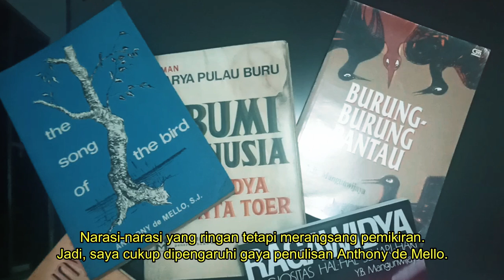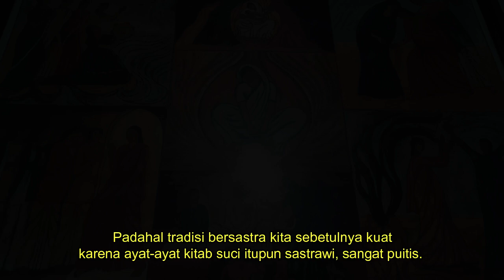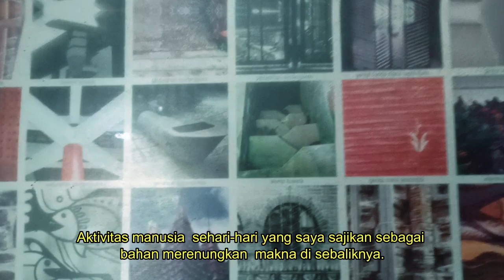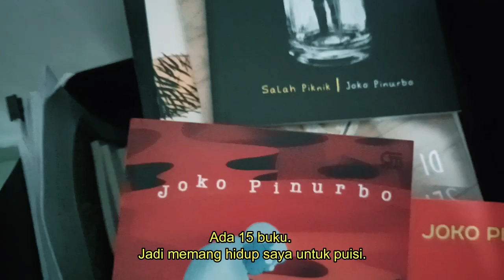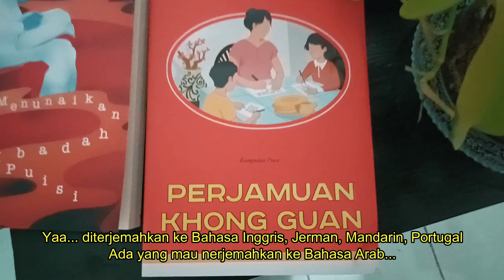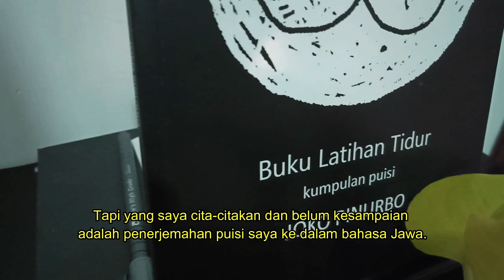IBADAH PUISI JOKO PINURBO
Menghindari kedangkalan membawa kedalaman.